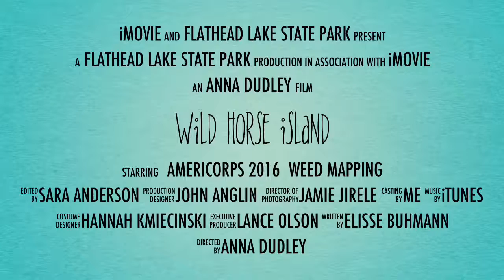Wild Horse Island